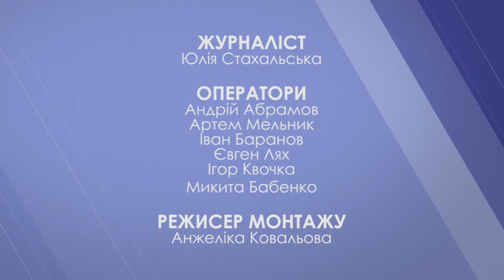"Невідомий Кривбас" Руда гора, Криворізький півострів (28.11.17)